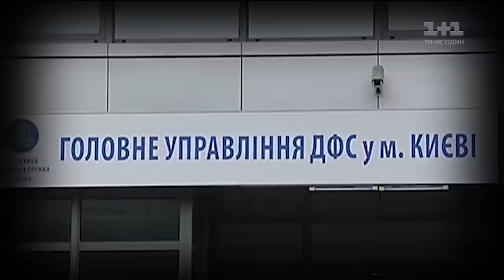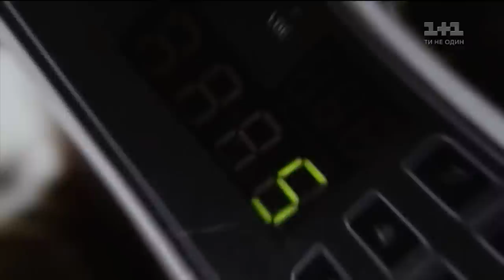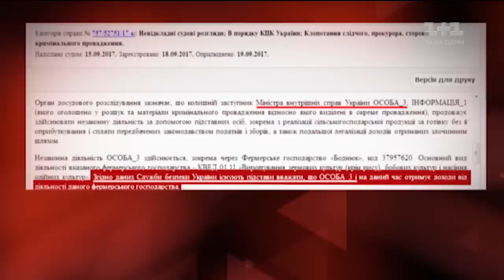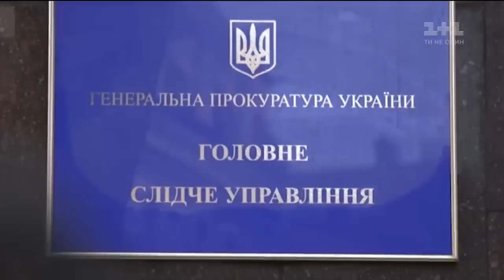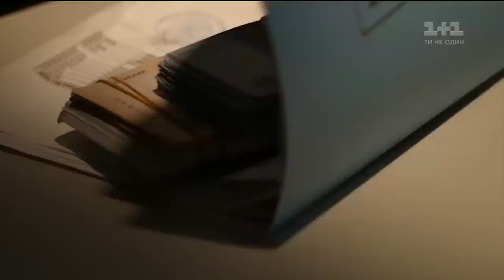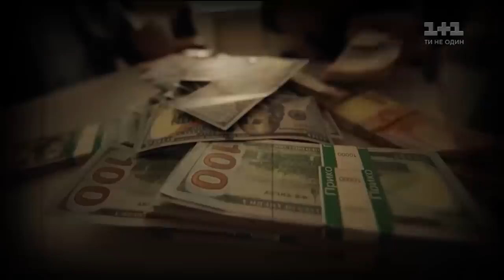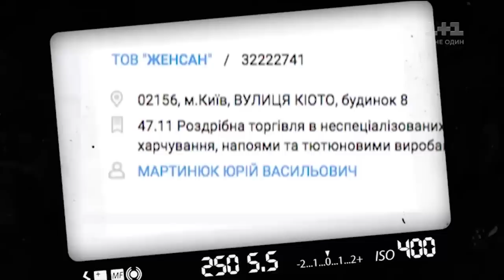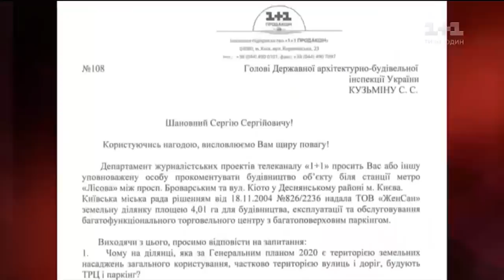Хабарі на ринку нерухомості та розпродаж кримінальних справ у Генпрокуратурі - Гроші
Відсьогодні ми зможемо замовляти і отримувати з-за кордону поштові замовлення без мита тільки до 100 євро. Таке нововведення стане справжнім ударом для кишень мільйонів українців. А за кожний метр будинку державній архітектурно-будівельній інспекції треба дати хабар в 10 доларів. Тобто, квартиру у 50 квадратів це здорожчує на 500 доларів. Хто їх отримує і як покарати цих негідників, щоб зробити житло дешевшим, а також деталі чергового скандалу довкола зеленої зони у столиці, нові механізми підкупу виборців напередодні виборів до парламенту та розпродаж кримінальних справ від одного із заступників Генпрокурора - дивіться в випуску програми Гроші.